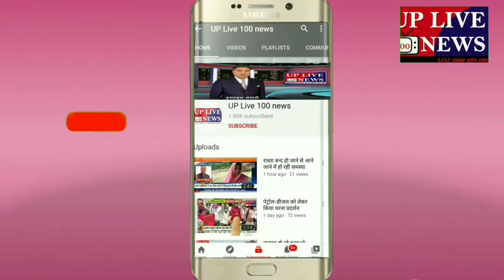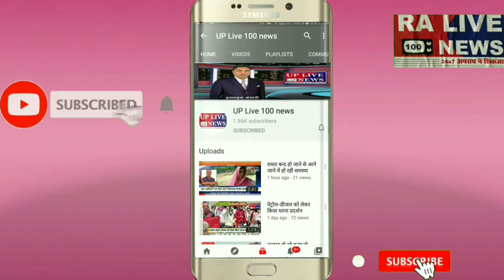संस्थापक स्व० पंडित आत्माराम पाण्डेय जी का पुण्य तिथि